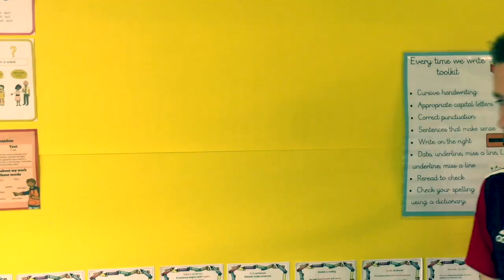Time To Say Goodbye - Year 6 - 2019